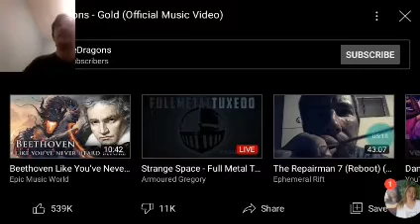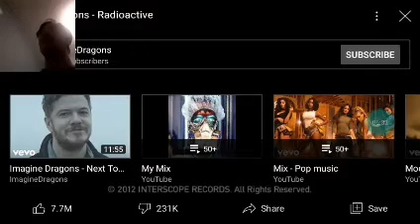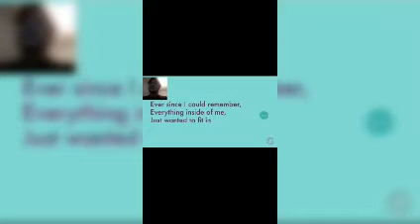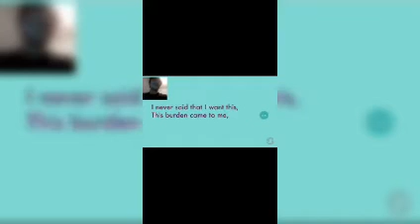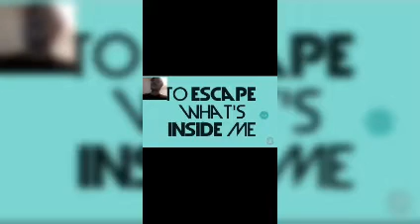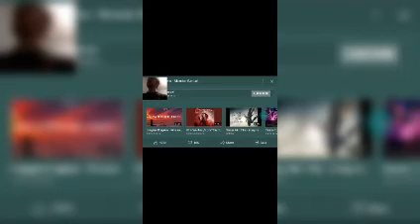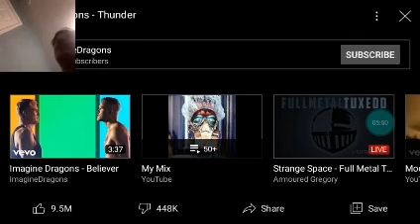Try not to sing challenge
This is a try not to sing challenge video. Did you sing during any part of this video?
I did not produce, write, or create any of the music/lyrics or the music video. I just made a try not to sing reaction video To all the music videos on this video.
"Gold", "Radio Active", "Thunder" "Monster" "Believer" sang and performed by Imagine Dragons